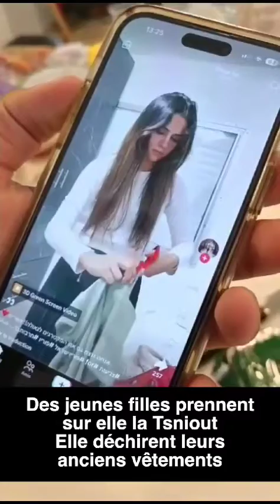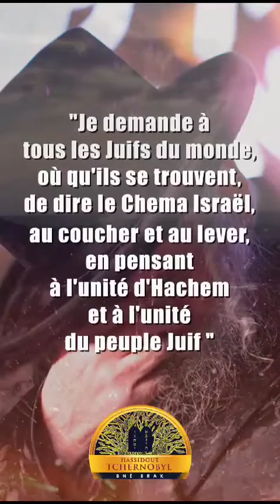Todo el mundo debemos retornar y hacer teshuba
Video from Shirley Dobin 🦁